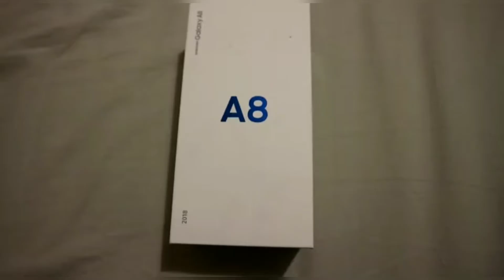VLOGS:janos looks good in 👖jeans |14.4.2018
Janos is not really a fan of jeans but when he tried them out,it was just so 👌perfect.
Other than that, he also got to unbox the Samsung A8 2018 series, which is really a sheer beauty and a value for 💰 Money.
We got to list down the features for you, and you're sure to try it out..

DISPLAY
Device type:Smart phoneOS:Android (7.1)

Dimensions:5.87 x 2.78 x 0.33 inches (149.2 x 70.6 x 8.4 mm)

Materials:Main body: Glass; Accents: Aluminum

Features:Fingerprint (touch)Rugged:Water, Dust resistantIP certified:IP 68

Colors:Black, Gold, Gray, Blue

Physical size:5.6 inchesResolution:1080 x 2220 pixelsPixel density:441 ppi

Technology:Super AMOLEDScreen-to-body ratio:75.60 %

Features:Ambient light sensor, Proximity sensor

CAMERA
Camera:16 megapixels

Flash:LEDAperture size:F1.7

Hardware Features:Autofocus (Phase detection)

Software Features:Touch to focus, Face detection, Digital zoom, Geo tagging

Settings:Exposure compensation, ISO control, White balance presets

Shooting Modes:Burst mode, High Dynamic Range mode (HDR), Panorama, Night mode, EffectsCamcorder:1920x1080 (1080p HD) (30 fps)

Features:Hyperlapse, Digital image stabilization, Video calling, Video sharingFront-facing camera:16 megapixelsFeatures:Dual-Camera

HARDWARE
System chip:Samsung Exynos 5 Octa 7885

Processor:Octa-core, 2200 MHz, ARM Cortex-A73 and ARM Cortex-A53, 64-bit, 14 nm

Graphics processor:Mali-G71System memory:4 GB RAMBuilt-in storage:64 GBStorage expansion:up to 256 GB

BATTERY
Capacity:3000 mAhTalk time (3G):19.00 hoursInternet use:3G:12 hoursLTE:14 hoursWi-Fi:15 hours

Music playback:43.00 hoursVideo playback:17.00 hours

MULTIMEDIA
Screen mirroring:Wireless screen share

Music player:Filter by:Album, Artist, Genre.

 PlaylistsFeatures:Album art cover, Background playback

Radio:FMSpeakers:Earpiece, LoudspeakerAdditional microphone(s):for Noise cancellation

CELLULAR GSM:850, 900, 1800, 1900 MHzUMTS:850, 900, 1700/2100, 1900, 2100 MHzLTE (FDD):
Bands 1, 2, 3, 4, 5, 7, 8, 12, 13, 17, 18, 19, 20, 26, 28, 66LTE (TDD):
Bands 38, 40, 41Data:LTE-A Cat 11 (600/75 Mbit/s), HSPA, HSUPANano SIM:YesMultiple SIM cards:2 slots

PHONE FEATURES
Sensors:Accelerometer, Gyroscope, Compass, Hall (for flip covers),

 BarometerNotifications:Service lights, Haptic feedback, Music ringtones, Flight mode, Silent mode, Speakerphone

Other features:Voice dialing, Voice commands, Voice recording
 There you have it peeps!!  Let me know which other phone you think is 🆒..